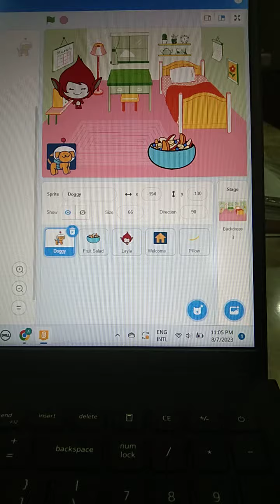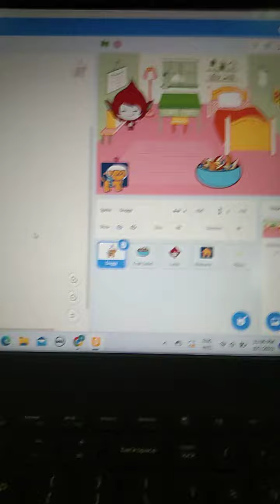PROJEK SCRATCH CHECK✅🥳